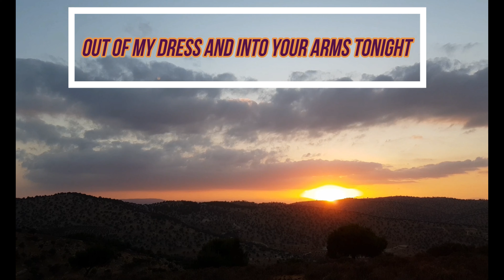Witt Lowry - Into Your Arms ft. Ava Max lyrics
Out of my head, and into your arms tonight, tonight